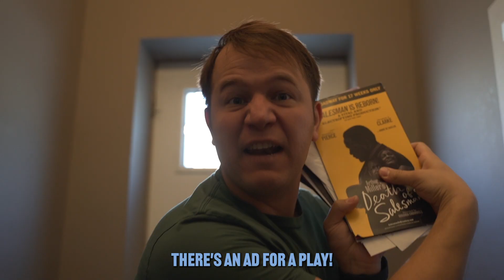I Love Getting Mail [In the Mail] (MUSIC VIDEO)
Written By Douglas Widick
Performed by Douglas Widick, Tom Mcgovern, and Nathan Hopkins
Mixed by Tom Mcgovern// Mastered by Douglas Widick
DP - Jabari Taylor
Video Editing - Douglas Widick